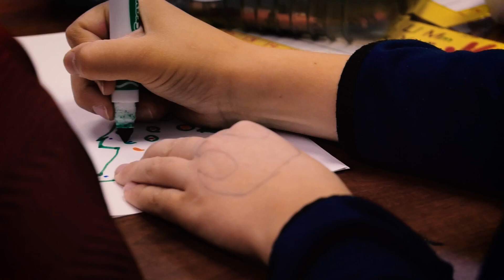NBISD students send warm wishes through handwritten letters